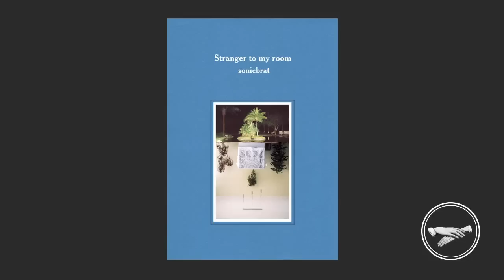sonicbrat - Caesura (Stranger to my room, 2013)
From the album "Stranger to my room" by sonicbrat

More about KITCHEN. LABEL @